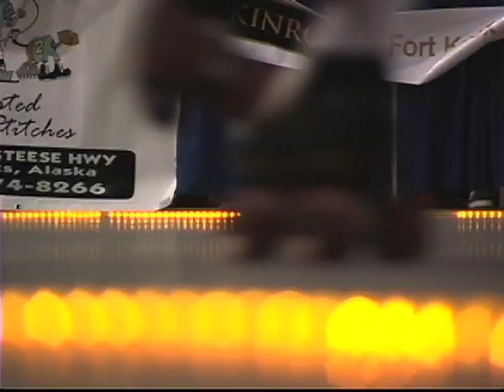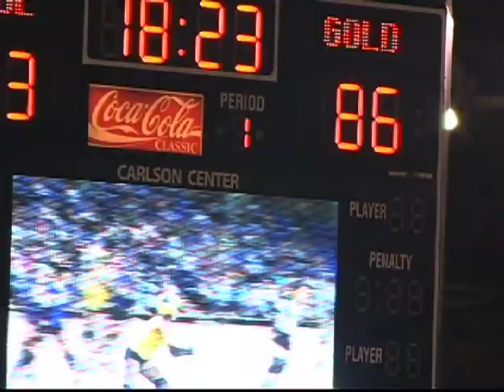Fairbanks Roller Girls: Derby With A Heart of Cold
Featuring "Rage Hell" of the Fairbanks (Alaska) Roller-Girls roller derby team